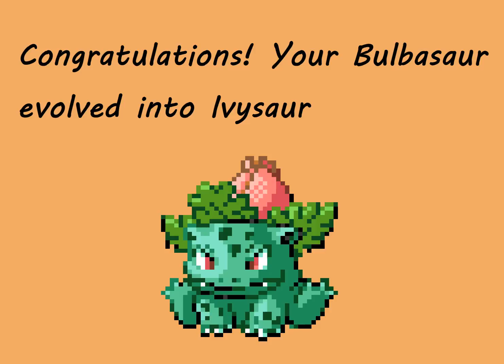Evolution tests ep 1 - Bulbasaur - Ivysaur